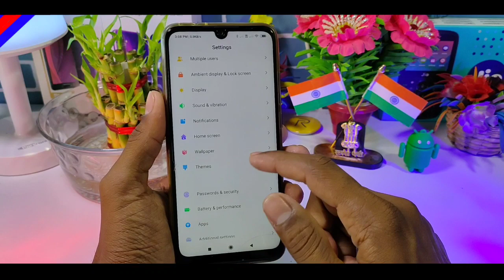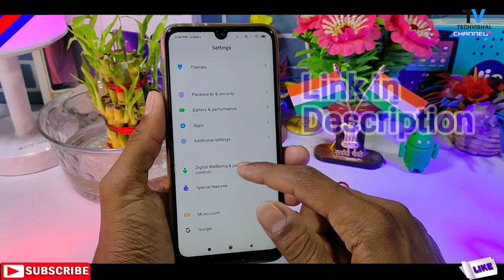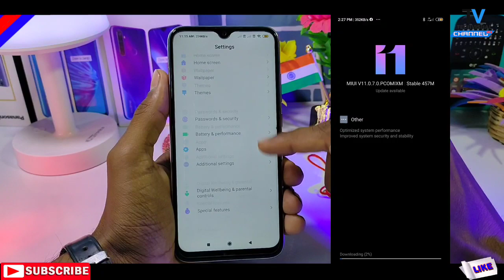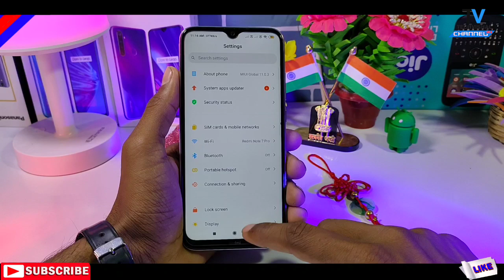MIUI 11.0.5.0 Stable Update Rolling Out Redmi Y2, Redmi 7 & Note 8 | TOP New Features | Android 10 ?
Redmi Y2 New MIUI 11.0.5.0 India Stable Update Full Changelog Review with Top New Features Video Toolbox, Ultra Power Save Mode, Android 10 All Details in Hindi.
Friends in this video I tell you MIUI 11.0.5.0 Stable Update for Redmi Y2, Redmi Note 8 New First Look Top New Features Wifi Calling App Drawer All Details in Hindi.

            Techvishal VSB
🔺Tips:-